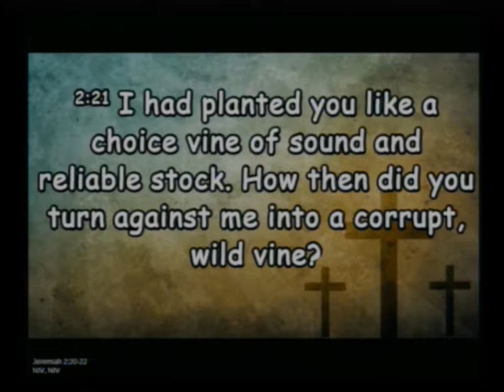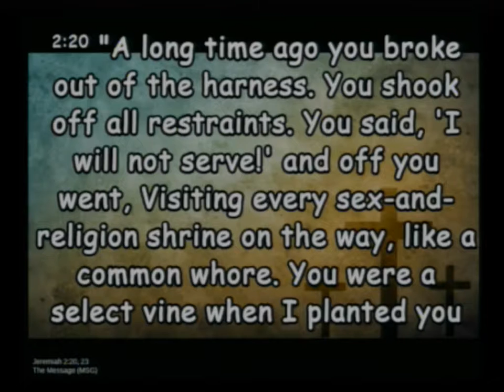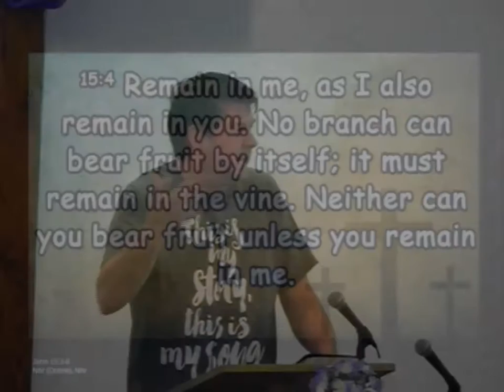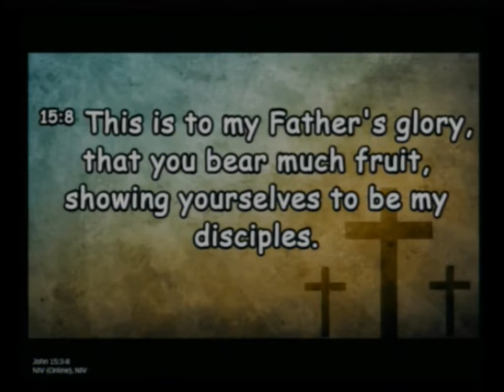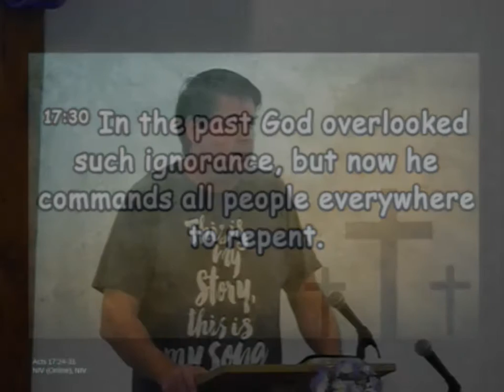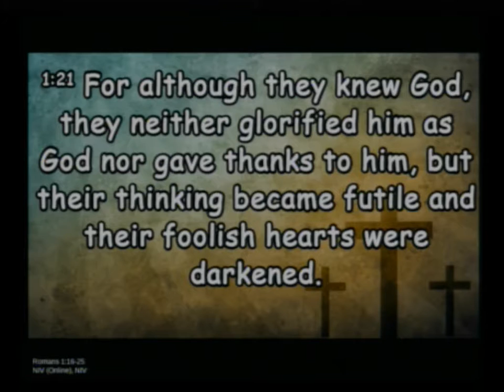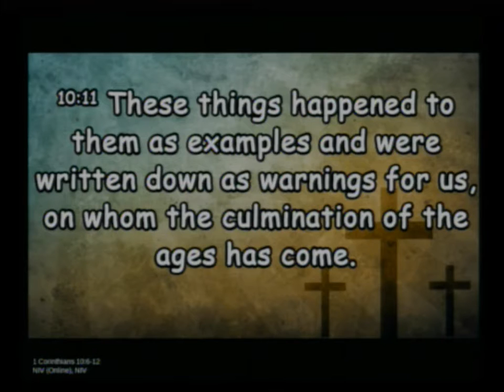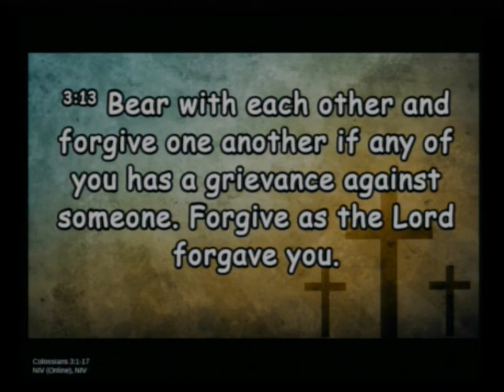20190811 No More Idols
Sunday Service, Sermon - No More Idols